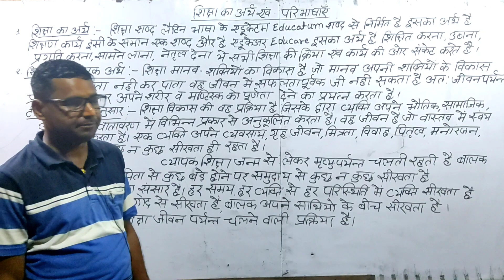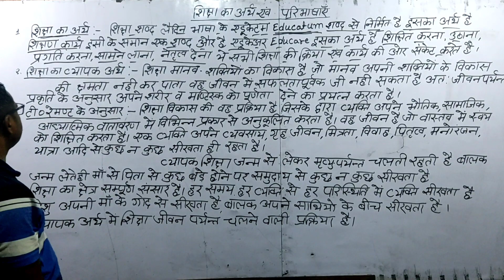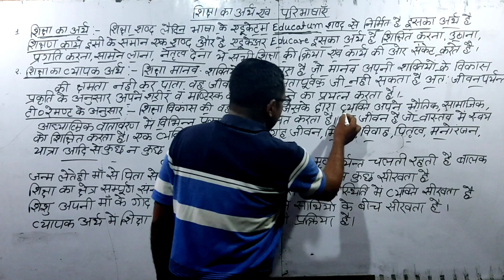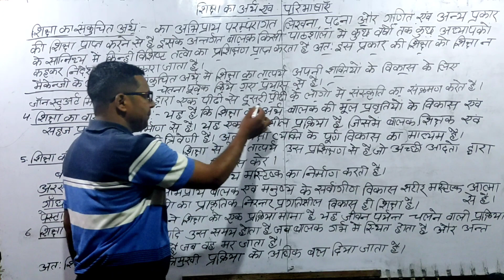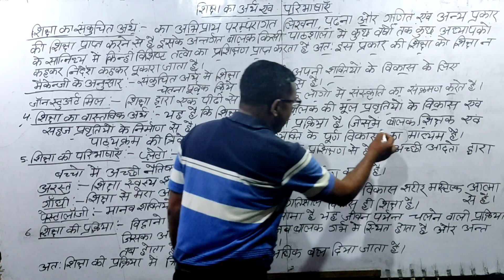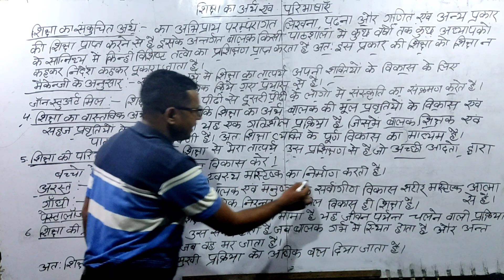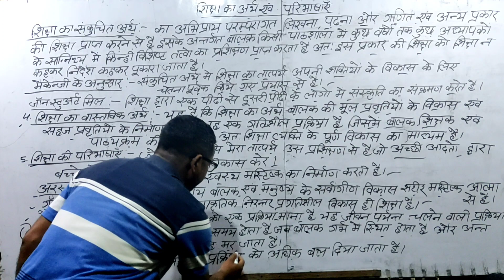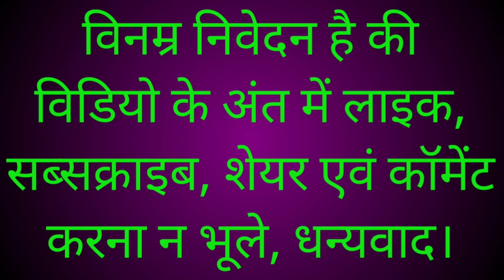शिक्षा का अर्थ एवं परिभाषा meaning of education, ntt ctet tet stet ,most vvi Q